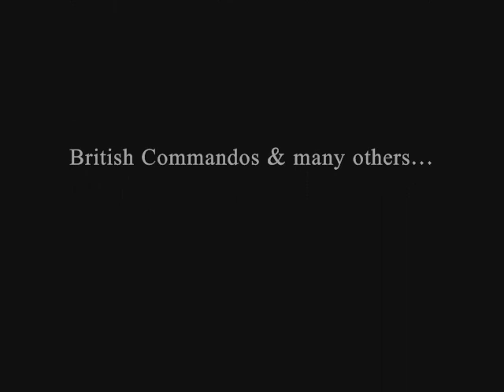West front 2010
Op. Varsity. Germany 1945/2010